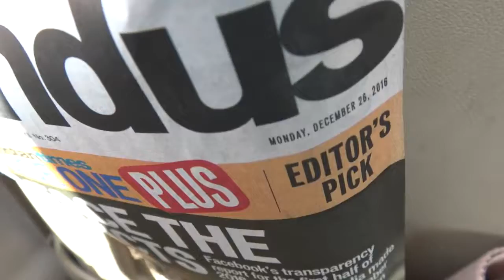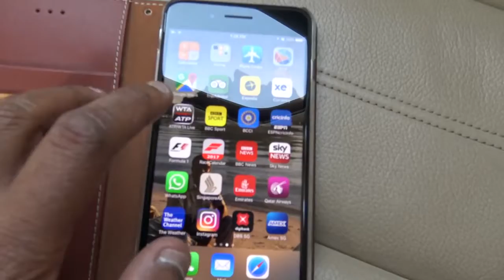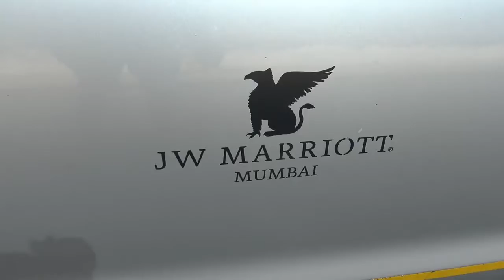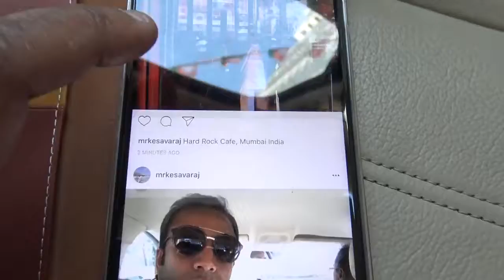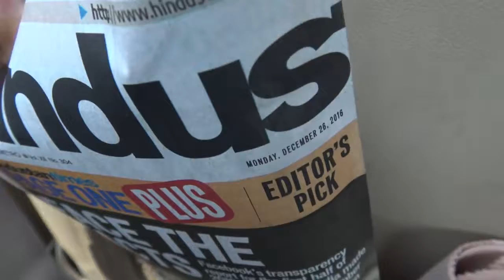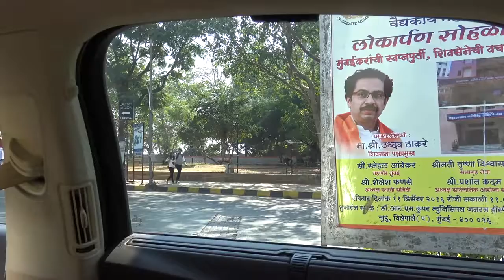Best of Mumbai City Tour - Audi A6; Mumbai, India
Mumbai City tour in the JW Marriott's Audi A6 - featuring Amitabh Bachan and Ambani's homes, Hard Rock Cafe Mumbai, Rajiv Gandhi Sealink Bridge,